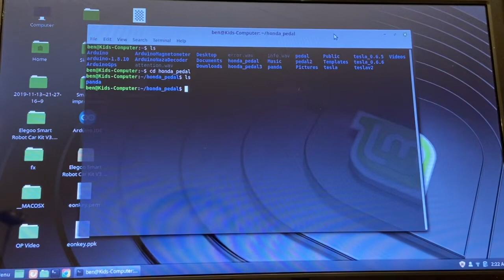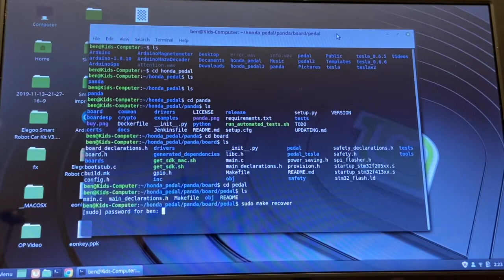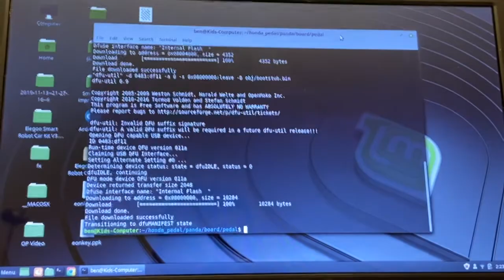How to Flash a Comma Pedal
Flashing Honda firmware onto a Comma AI pedal interceptor board.  This method will also work with Acura, Toyota, and Tesla vehicles as long as you have the appropriate firmware available for your particular vehicle.

Always remain aware of your surroundings and in control of your vehicle when using any level 2 self driving equipment.
This device is not for on-road use...use at your own risk.

Link to Level 2 Tesla ebay store: